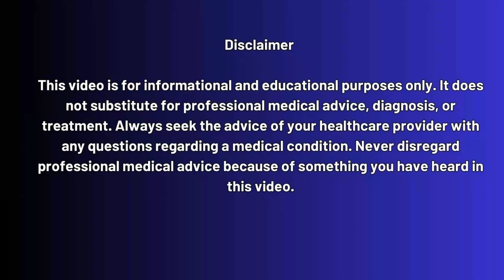Zambia Twice Yearly HIV Injection 2026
Zambia is stepping into the future of HIV care with a breakthrough twice-yearly HIV injection that could transform the fight against HIV/AIDS across Africa and beyond. In this video, we’ll break down what this injection is, how it works, why Zambia is adopting it, and what it means for people living with or at risk of HIV.

Unlike daily pills or monthly injections, this long-acting treatment option only requires two doses a year, making it easier for patients to stay on treatment, reduce stigma, and improve quality of life.

👉 We’ll cover:

✅  What the twice-yearly HIV injection is and how it works?
✅  Why Zambia is a leading country in adopting this strategy?
✅  Benefits compared to daily HIV medication
✅  Challenges in rolling out this injection nationwide
✅  The future of HIV prevention, including vaccines and cure research

This innovation could change how HIV is managed worldwide, especially in high-prevalence regions like sub-Saharan Africa.

✔️ Quick
✔️ Affordable
✔️ Confidential

📌 Timestamps:
0:00 – Introduction: Zambia’s bold step in HIV treatment
0:48 – What is the twice-yearly HIV injection?
2:05 – How it works in the body
3:12 – Zambia’s HIV statistics and why this matters
4:28 – Benefits: fewer doses, better adherence, less stigma
5:40 – Challenges: costs, supply chain, accessibility
6:58 – Global impact: could this work outside Africa?
8:10 – Future of HIV prevention: vaccines & cure research
9:00 – Final thoughts & HOW TO GET TESTED FOR HIV?

To Get Tested Today!